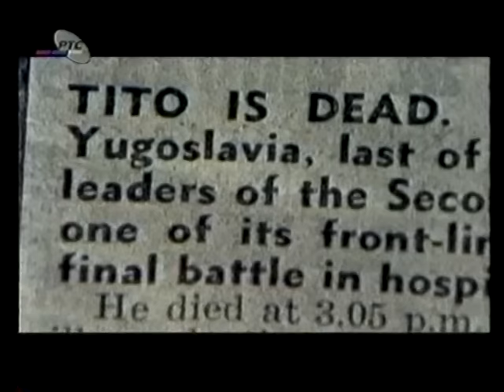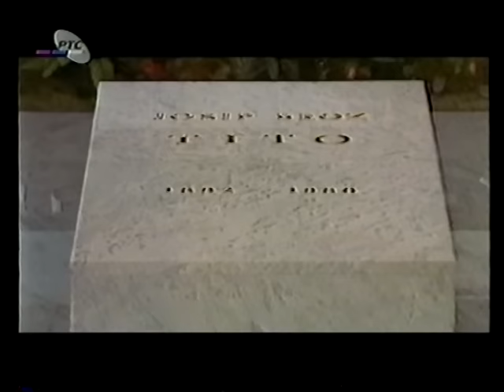JOSIP BROZ TITO 4.maj 1980 najveća sahrana u istoriji čovečanstva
Jovanka Broz